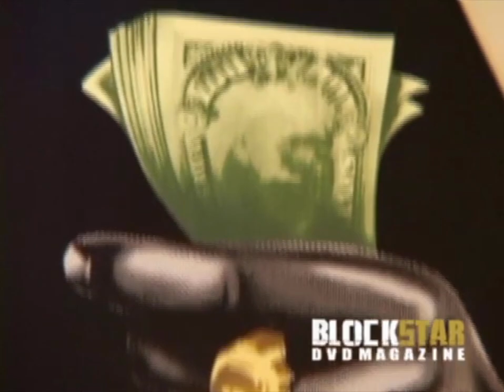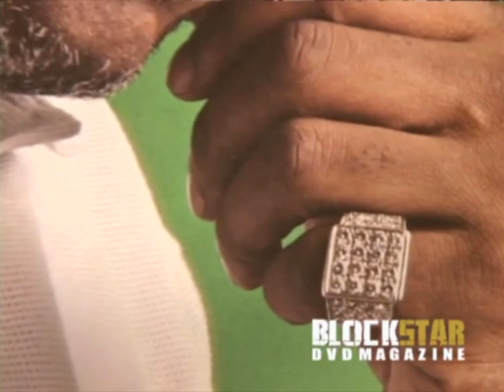Too Short & The Pack Interview On Block Star DVD Magazine DVD (2007)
Too Short & The Pack Interview On Block Star DVD Magazine DVD